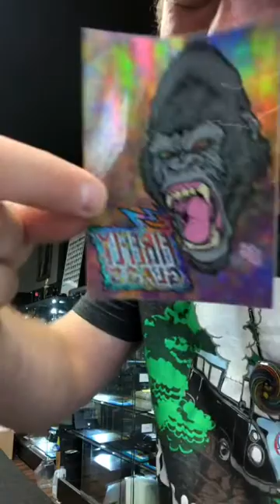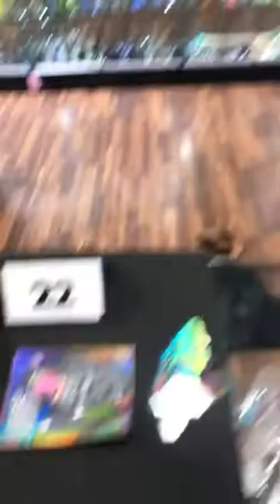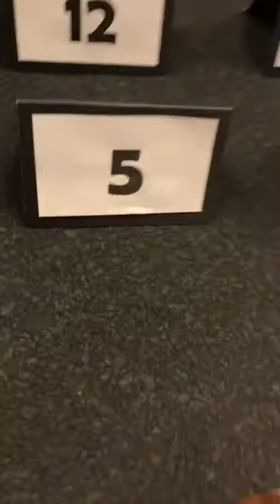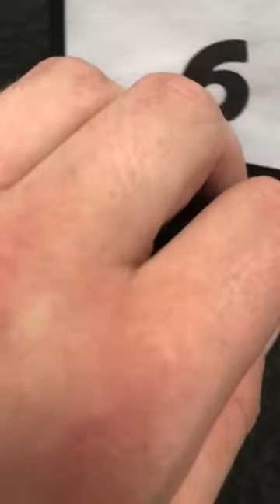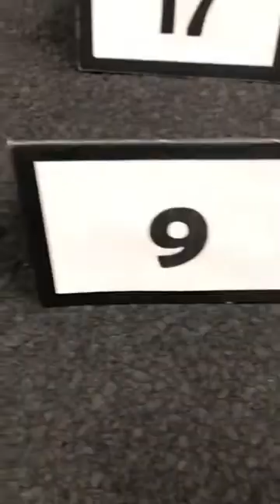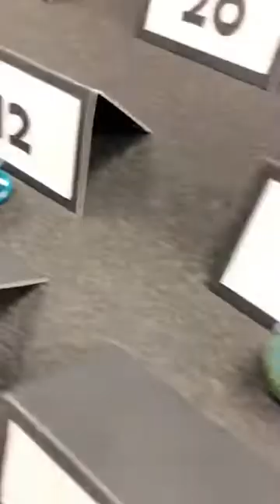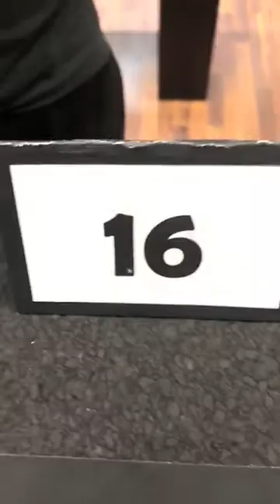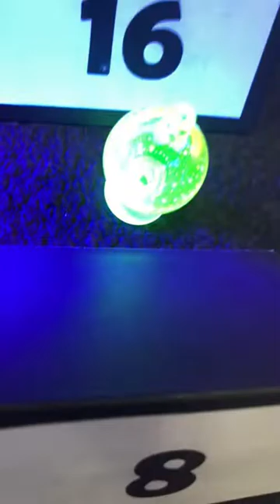HEADIES TV - LIVE UNBOXING STEVE SIZELOVE x FIREFLY - AUGUST 12, 2018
LIVE UNBOXING